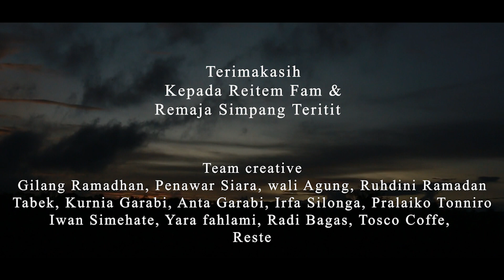REITEM BAND - RELA (Behind The Scane)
vidio ini tidak bermaksud untuk menyinggung dari pihak mana pun, vidio ini hanya untuk memperlihatkan keseruan dari reitem fam dalam proses pembuatan video clip fari lagu Rela. dan terima kasih atas teman teman reitem yang telah mendukung Reitem band.